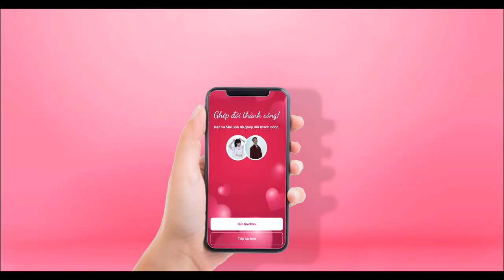Đời Không Như Là Mơ :) | MNET FILM